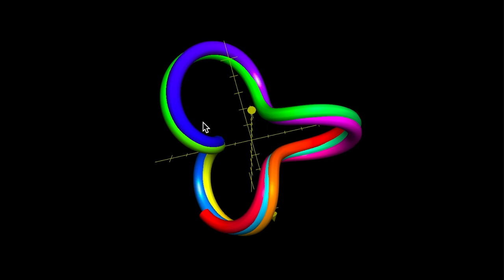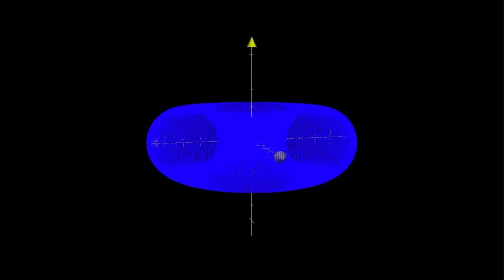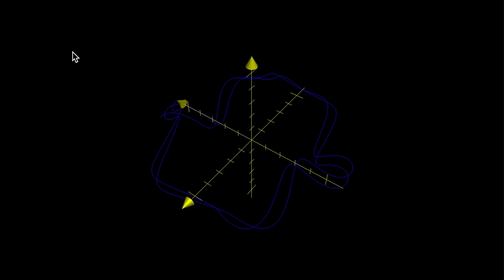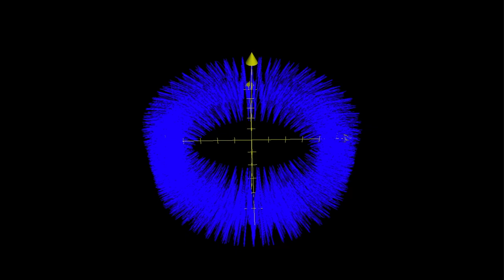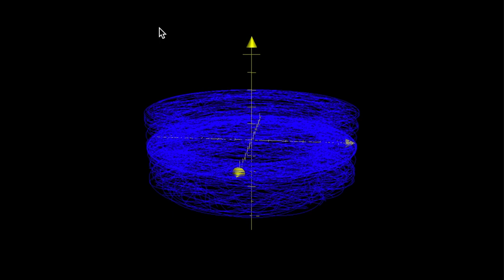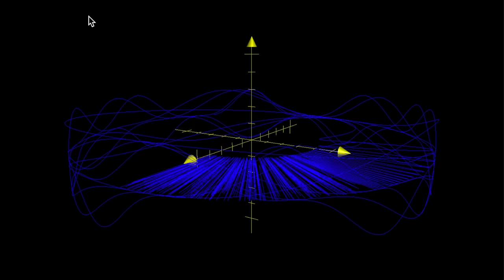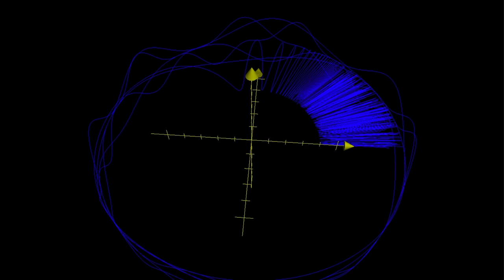[EPILEPSY WARNING] grapher fun animation my music